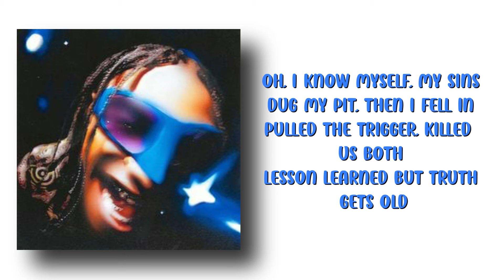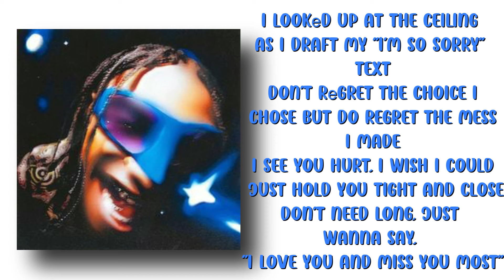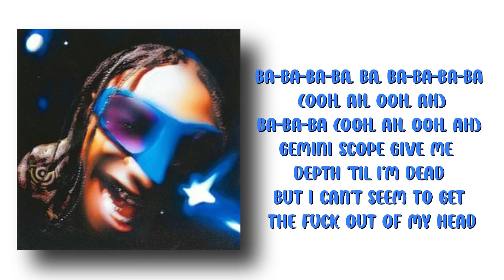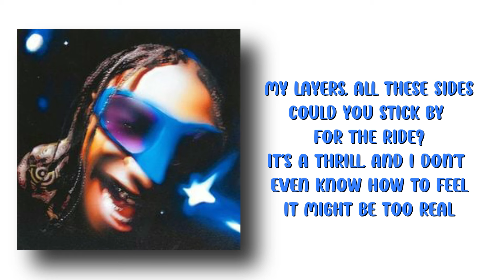Steve Lacy - Mercury (Lyrics)